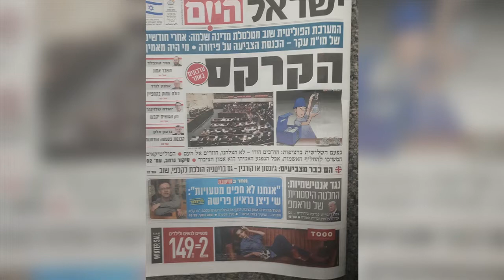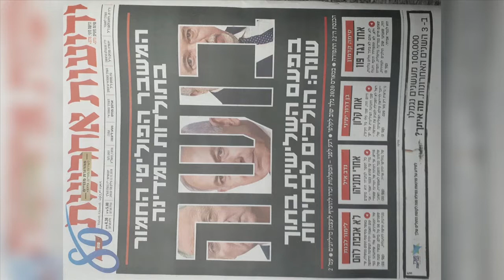La revue de la presse du 12 décembre 2019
La 22ème Knesset est dissoute : les développements politiques liés à cette décision sans précédents ; commentaires et analyses après cette dissolution ; l'attentat contre la superette casher de Jersey City ; ce n’est qu’une partie des titres de la revue de la presse de Daniel Haïk.
Retrouvez toutes les émissions en REPLAY et classées par thème

Rejoignez-la communauté d’entraide francophone en Israël